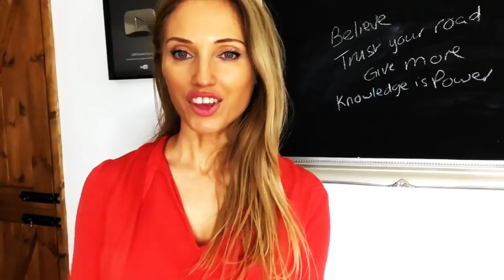1 MINUTE MONDAY MORNING MOTIVATOR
1 Minute Monday Morning Motivator - this week it is all about knowledge. Lucy xx